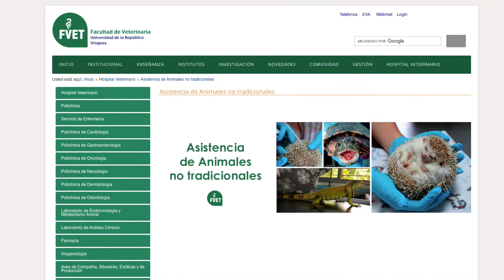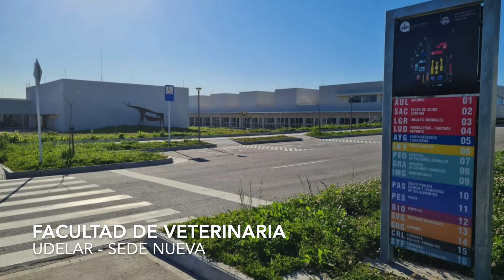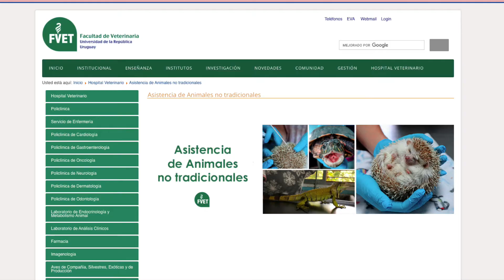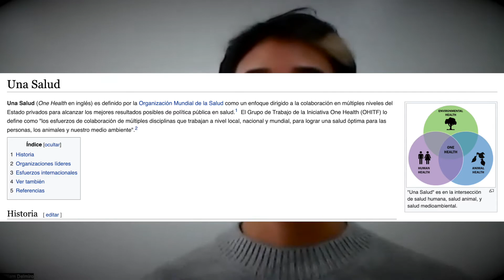Clínica Animales No Tradicionales y Conservación: Veterinaria Salvaje. William Delmiro. Mel Nuesch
Hoy en Ciencia Latina nos vamos a Uruguay a charlar con William Delmiro, estudiante avanzado de veterinaria (UdelaR). Trabaja en una clínica relativamente nueva, que ofrece la universidad, para dar asistencia médica a animales no tradicionales (tanto mascotas exóticas como animales salvajes). Además, contribuyen a proyectos de conservación de las especies a nivel regional, y a educar a personas sobre el cuidado de los animales.
Tienen un servicio de atención de emergencias, donde personas que vean animales lastimados en la calle pueden llamar para que los ayuden. Para comunicarse con la unidad les dejo su instagram @fvetnotradicionales , así como su página web

Espero que les guste! Si quisieran apoyar mi proyecto de difusión científica ayuda hacer click en el botón de subscribir, darle me gusta y dejar comentarios. Qué temas les gustaría ver en mi canal? Déjenme sus sugerencias! :) Gracias. Mel.

*Créditos:
- Producción y edición: Mel Nuesch
- Banner del canal y animación de inicio: Lucía Pérez Caraballo (diseñadora gráfica)
- Algunos clips fueron hechos con Canva Pro. Some videos were made with Canva Pro.